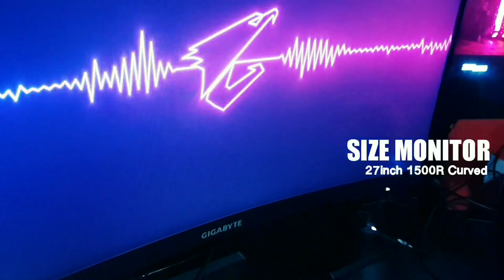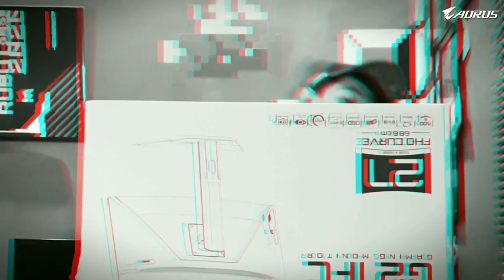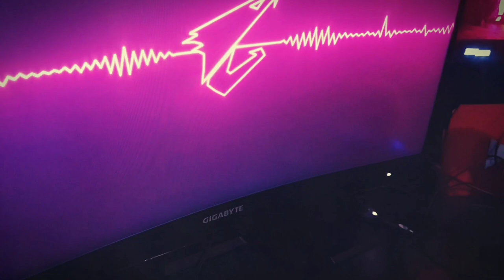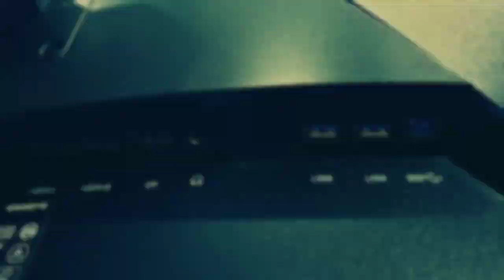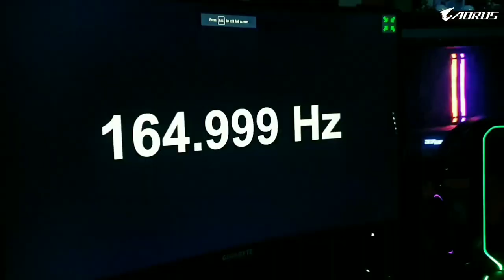MONITOR PILIHAN PARA GAMERS - GIGABYTE G27FC CURVED 165HZ [ GIVEAWAY ]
3. JOIN AORUS FB Group

4. Share video ini ke FB Grup Aorus Berserta tulis Jawaban Fitur yang menurut kalian
Paling pengen kalian coba di monitor G27FC ini?Berserta Hastag
Contoh : ( saya suka fitur dan ingin coba yang fitur Crosshair dari monitor G27FC Arouspilihangamers )

PENGUNDIAN AKAN SAYA UNDI DARI SHARE LINK VIDEO INI KE FB GRUP KOMUNITAS AORUS INDONESIA BERSERTA JAWABAN DAN HASTAG
( Bukan Comment di video ini ya kalau jawaban kalian di comment video ini tidak di anggap )

Pengumuan Giveaway akan saya Share di Stories Instagram @ryu.here dan di Komunitas Channel RyuHere ( Masa Giveway 2 Minggu setelah di upload video ini )

Buat yang mau beli produk Gigabyte kalian bisa ke official store mereka ya :